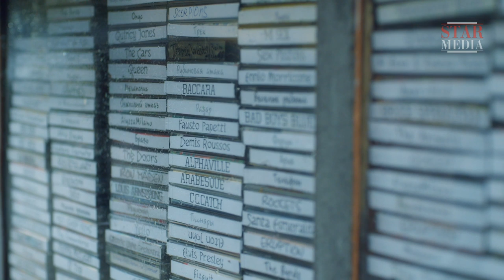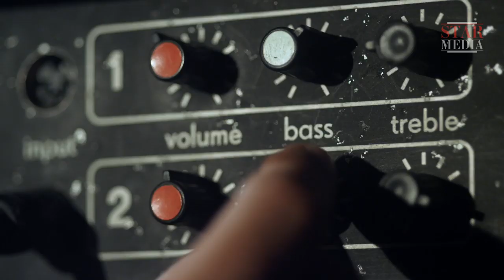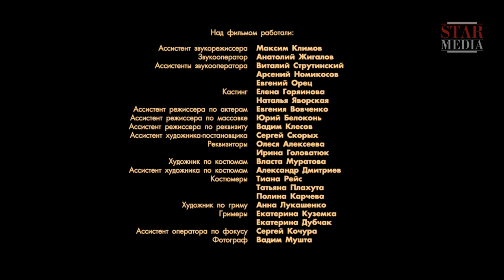Maestro. Episode 2. Russian TV Series. StarMedia. Adventure Drama. English Subtitles